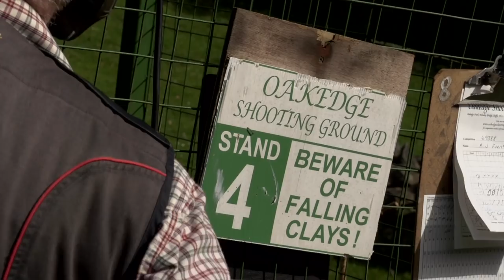Review: Oakedge Shooting Ground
We go behind the scenes at Staffordshire clayshootiung ground Oakedge. How do they set up the targets? We talk to Oakedge's Paul Hodson.

This item appears in Claysports, episode 16. To watch the whole show on YouTube, go